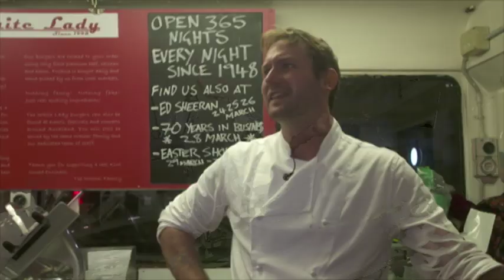Auckland’s renowned late-night burger joint, The White Lady, turns 70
The family owned business has been feeding the masses every night, bar one, over the last seven decades.